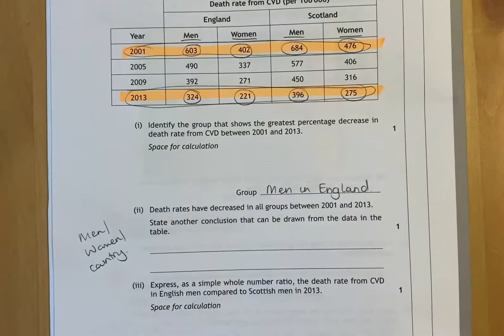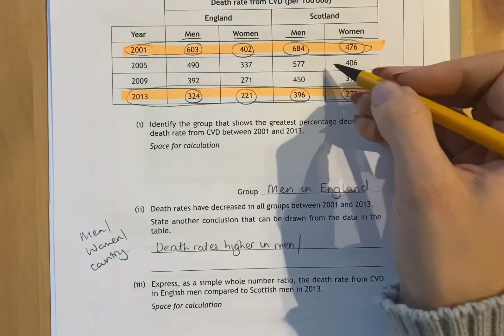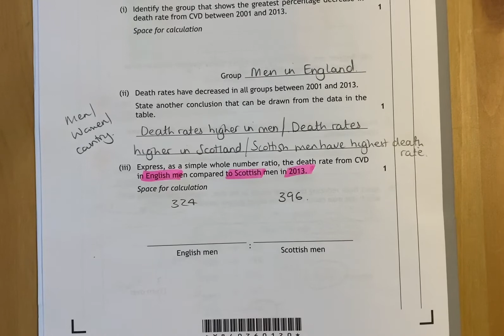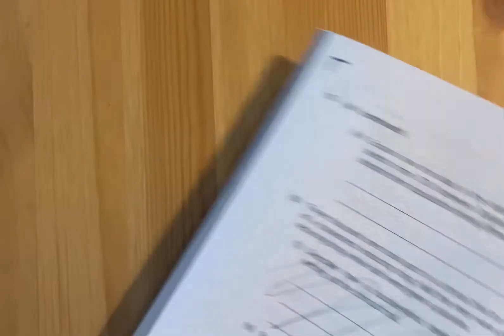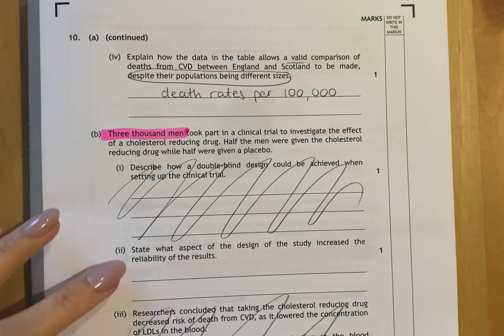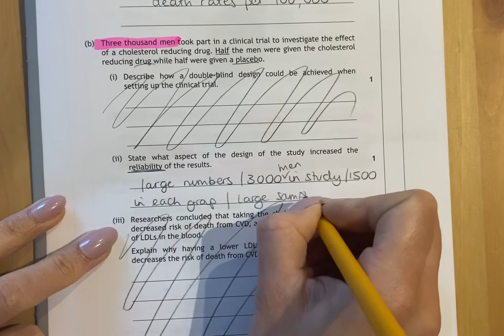Data Analysis 3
This video covers the aspects of problem solving in the Higher Human Biology course. This video will focus on data analysis.
The questions covered in this video are from the following Higher Human Biology past paper:
- 2019 - section b question 10